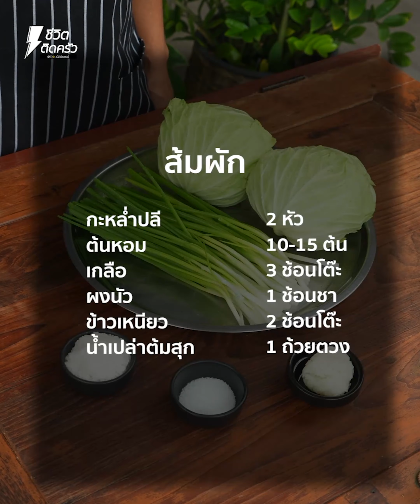[แจกสูตร] ส้มผัก - ชีวิตติดครัว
ผักดองอีสาน อาหารพื้นบ้านทำง่าย

กะหล่ำปลี   2 หัว
ต้นหอม   10-15 ต้น
เกลือ   3 ช้อนโต๊ะ
ผงชูรส   1 ช้อนชา
ข้าวเหนียว   2 ช้อนโต๊ะ
น้ำเปล่าต้มสุก   1 ถ้วยตวง